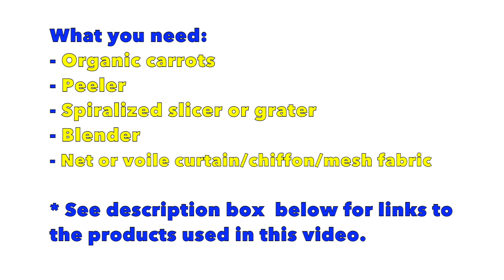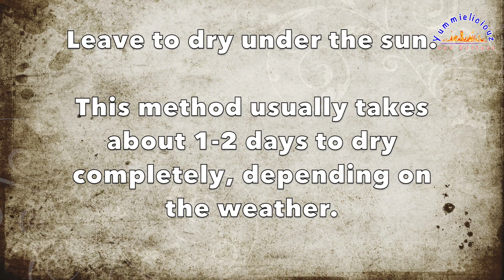How to Make Carrot Powder | Homemade Organic Carrot Powder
Delicious organic carrot powder is healthy and full of so many nutrients. Carrot powder can be used in cooking, baking cakes, thicken soups and stews, natural food colouring, skin care, baby food and more..